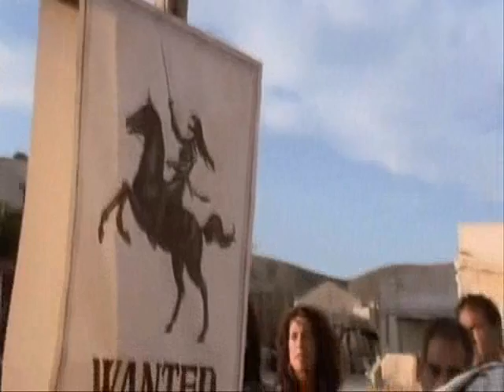Queen of Swords - Fever (episode 3, part 1)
Fever sweeps Santa Helena. Marta and Colonel Montoya fall victim and Captain Grisham takes the opportunity to let Montoya die when he acquires Dr Helm's medicine. Dr Helm realises The Queen is not as bad as she is painted.